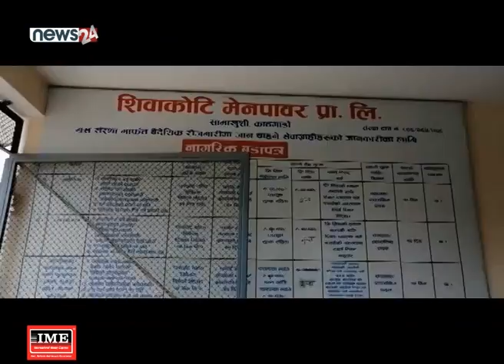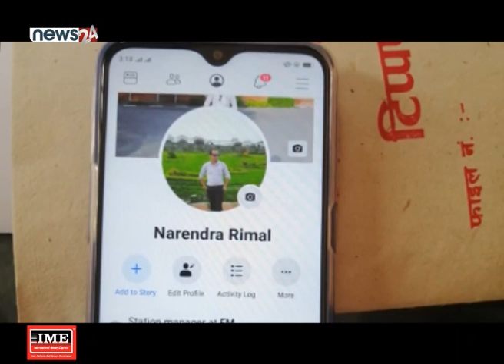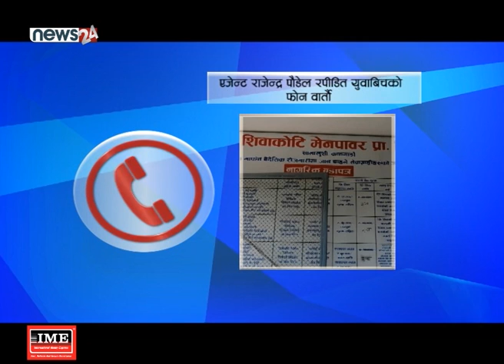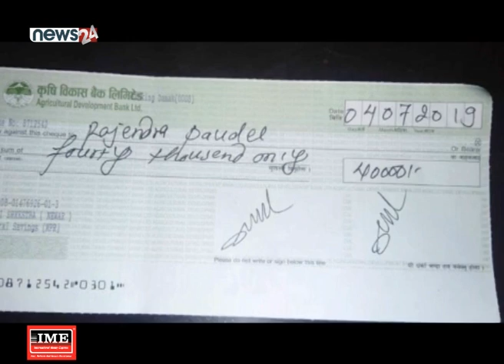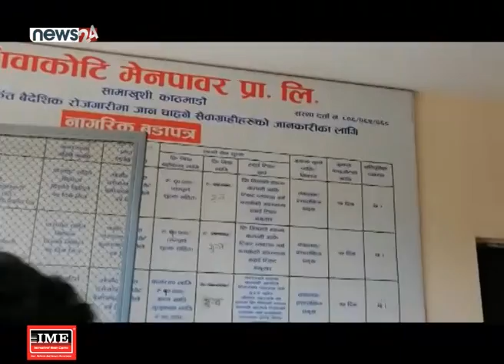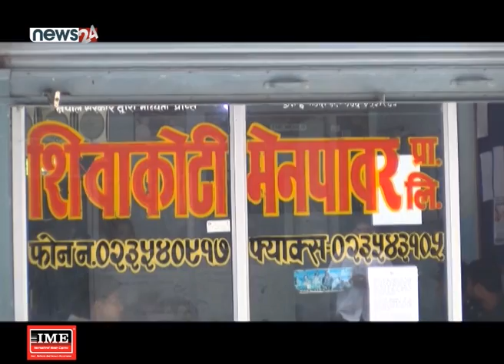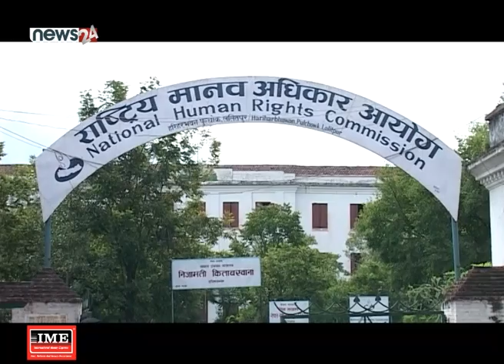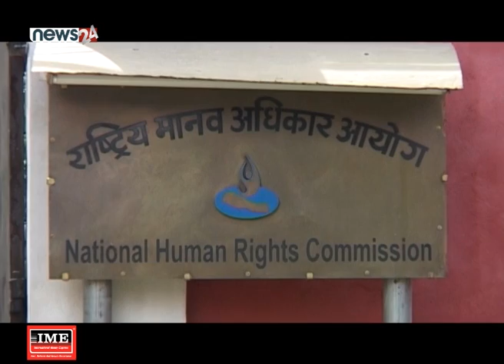म्यानपावरको ठगीमा News-24 को ‘स्टिङ अपरेशन’, यसरी लुटिन्छन यूवा - POWER NEWS